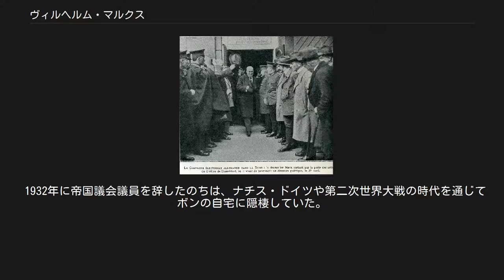ヴィルヘルム・マルクス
ヴィルヘルム・マルクス（Wilhelm Marx, 1863年1月15日 - 1946年8月5日）は、ドイツの法律家、政治家。
ヴァイマル共和政時代の1923年から1924年および1926年から1928年にドイツ国首相を務めた。
首相通算在任期間3年1か月はヴァイマル共和政下においては最長である。
 教師の息子としてケルンに生まれる。
1881年にアビトゥーア合格。
ボン大学で法学を学ぶ。
卒業後ケルンとヴァルトブレルの裁判所に試補として採用される。
1891年に結婚し、4児をもうける。
ジンメルンの抵当・不動産局で短期間働いたのち、1894年にエルバーフェルト地方裁判所の判事となる。
10年後ケルンの裁判所に移動。
1907年から1921年まで、デュッセルドルフ裁判所判事。
敬虔なカトリック教徒で中央党に属していた彼は、プロイセン王国ではこれ以上の出世は望めなかった。
第一次世界大戦後にヴァイマル共和政が成立すると、リンブルク・アン・デア・ラーン裁判所の所長となるが、すぐにベルリンの最高裁判所判事に転じた。
 早くからカトリック主義に基づいた中央党の政治活動に従事し、1899年にはエルバーフェルトの同党地区代表、1908年にはデュッセルドルフで地区代表になっていた。
1899年からプロイセン王国議会の議員となり、1910年にはドイツ帝国議会議員に選出され、1916年には中央党議員団執行部に入った。
政治家として教育・文化政策に関わった。
政治家としては冷静で穏健派であり、妥協を探り敵を作らないタイプと評された。
 第一次世界大戦中は、拡張主義・勝利による和平ではなく講和による和平を主張していた。
戦後ヴァイマル制憲会議の議員に選出され、同様に1919年‐1920年にはプロイセン州制憲会議の議員となった。
連合軍によるラインラント占領の際は、多くのラインラント出身議員と違ってラインラントのドイツからの分離に反対する立場をとった。
また同じ理由でヴェルサイユ条約に賛成した。
マルクスは中央党の結束に腐心し、中央党のヨーゼフ・ヴィルト内閣を支援した。
 選挙遊説中のマルクス 1923年、グスタフ・シュトレーゼマン内閣が倒れると、フリードリヒ・エーベルト大統領の指名により組閣した。
この第1次マルクス内閣は1919年からの4年間ですでに10番目の内閣であった。
マルクス自身は1923年から翌年にかけての第1期と、1926年から1928年にかけての第2期で、合計4次の内閣を組織することになる。
第1期では中央党・ドイツ民主党・バイエルン人民党・ドイツ人民党による少数与党内閣で、第2期はそれにドイツ国家人民党が加わった連立内閣であった。
在任中一貫してドイツ人民党のシュトレーゼマンが外相を務め、その外交政策は議会第一党のドイツ社会民主党の支持も得ていた。
 その在任中に何度かの危機が訪れた。
左派の支配するザクセン州・右派の支配するバイエルン州との紛争、故郷ラインラントで盛り上がる分離独立運動などである。
1923年のインフレーションののちに新通貨を導入したが、経済・財政危機は続いた。
マルクスは緊縮財政を行って予算・人員の削減や新税制を導入し、経済の安定成長に成功。
それにより1924年2月には戒厳令を解除するに至る。
ドーズ案を受け入れたのも彼の第1期政権の時期である。
しかし1924年12月の総選挙で議席を減らし、第1期政権は退陣する。
 退陣直後の1925年2月にプロイセン州首相に就任するが、その月末にエーベルト大統領が死去する。
その後任を選出する3月29日の大統領選挙にプロイセン州首相を辞任して出馬した。
しかし協力を見込んでいたバイエルン人民党などのカトリック勢力がパウル・フォン・ヒンデンブルク支持に回ったため、僅差で落選した。
1926年、マルクスの後任として首相になったハンス・ルターの内閣で法相を務める。
 同年ルター内閣が倒れると、第3次マルクス内閣を組閣（第2期政権）。
その任期中、陸軍統帥部長官として国防軍を「国家内国家」にしていたハンス・フォン・ゼークトを辞職に追い込むことに成功した。
一方で社会民主党のフィリップ・シャイデマンにドイツ国防軍とソビエト軍が秘密裏に協力していることを国会で暴露され、第3次マルクス内閣が辞職に追い込まれた。
またこの第2期政権の期間中にドイツは国際連盟加盟を果たす。
192...